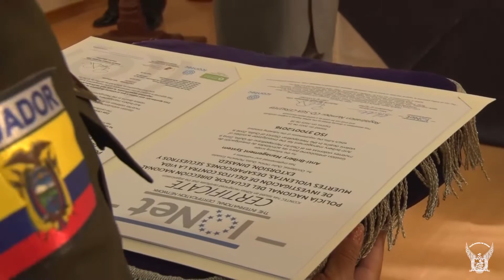Dinased recibió certificación en Normas ISO, Sistema de Gestión de Calidad y Anti-Soborno